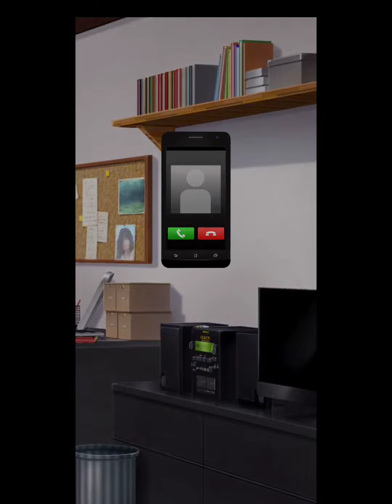Dating My High School Bully. Walkthrough. Ep1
I started walkthrough of the romantic game. It's my first time with this games, but it's interesting for real.